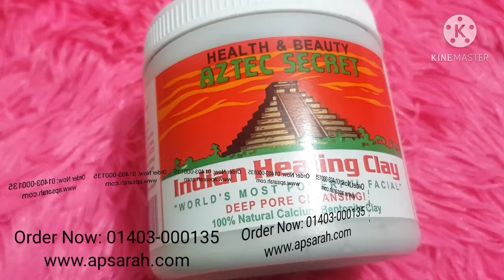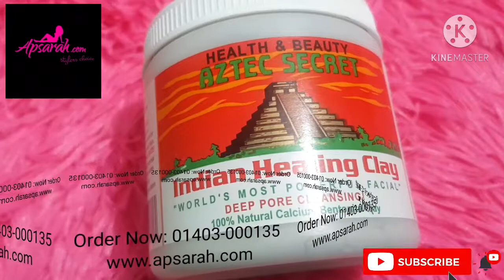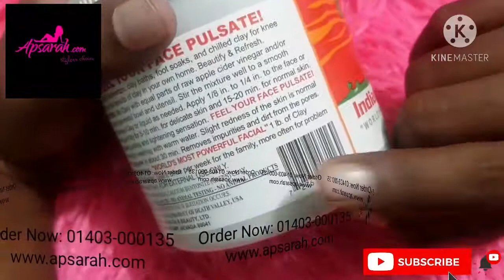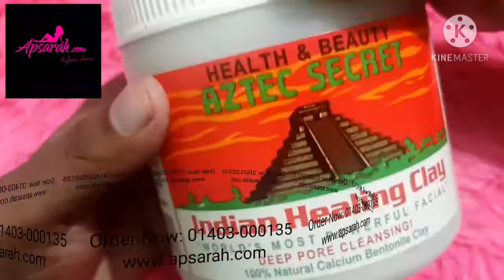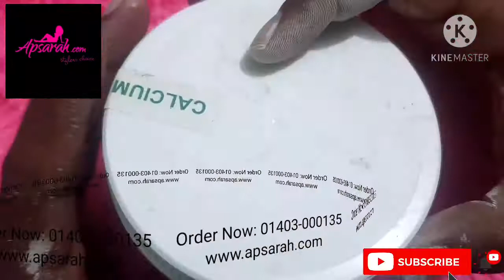Aztec Clay Mask Price in Bangladesh | Used The Aztec Healing Clay Mask On My Skin Everyday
Used The Aztec Healing Clay Mask On My Skin Everyday For One Week

Aztec Secret Indian Healing Clay Price in BD
World’s most powerful facial. Deep pore cleaning with 100% natural calcium bentonite clay. It does not contain Additives, fragrances, animal products. You must not leave clay mask on skin longer than 5-10 mins for delicate skin; this will prevent redness/drying. Use for acne and blemishes. Use aztec facial mask once per week.

How To Use Aztec Secret :
Aztec Secret Indian Healing Clay Price in Bangladesh

Mix aztec secert indian healing clay mask with equal parts of apple cider vinegar or water, its best to use a glass, pottery or wooden bowl.
Stir the mixture until it is a smooth paste-add more clay or liquid as needed.
Apply the mixed clay to the face or other areas and let it dry.
Drying times vary, but times are generally 5 minutes of delicate skin and 15-20 minutes for normal skin.
You will feel a pulling and tightening sensation, deep pore cleansing!
Remove clay by washing with warm water.
Slight redness may appear after removing the clay.
This is normal and will disappear in approximately 30 minutes.

Aztec Secret Indian Healing Clay Benefits:Aztec Secret Indian Healing Clay Price in Bangladesh
Helps to remove dirt and impurities from the pores of the skin.